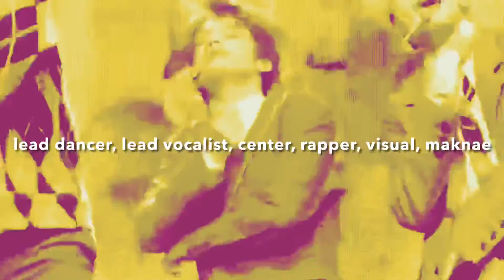fixing txt positions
0:00 intro
0:47 yeonjun
1:07 soobin
1:24 beomgyu
1:43 taehyun
2:03 huening kai
2:24 outro